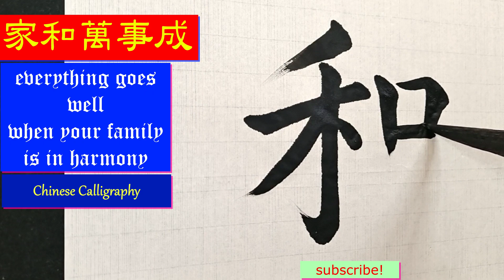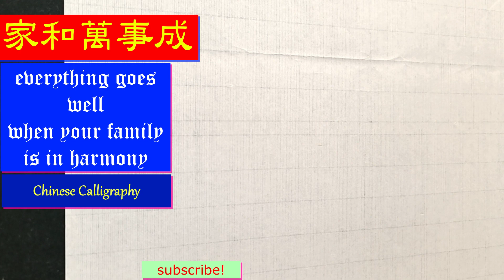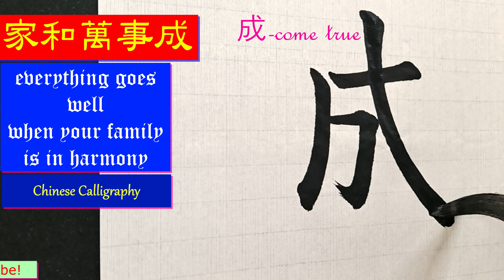家和萬事成​｜Chinese ​​​Calligraphy｜ master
家和萬事成​｜가화만사성｜everything goes well
when your family is in harmony​｜
가정이 화목해야 모든 일이  잘 이루어 진다